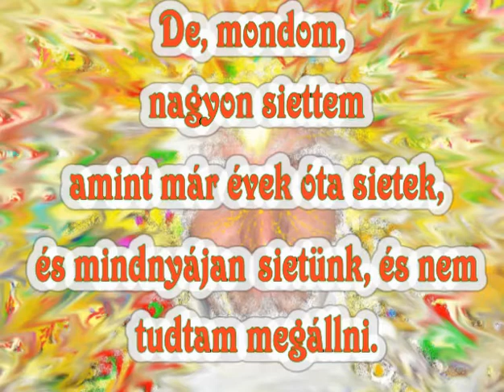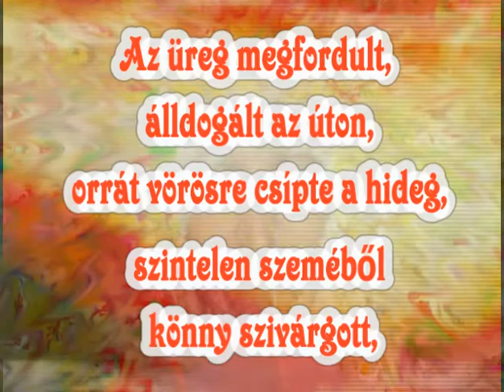Dsida Jenő verse - Sietni kellett - ( a mikulásról )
Katt ITT mikifilm zene KÁRPÁTIA